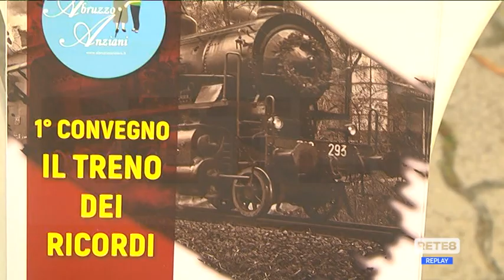Alzheimer - Il Covid ha acuito i problemi